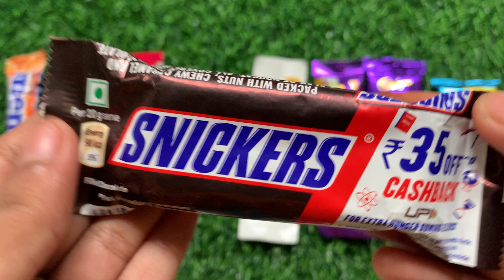Lots of chocolates